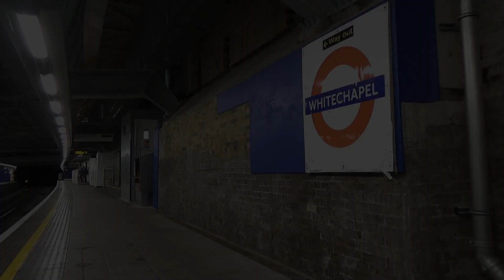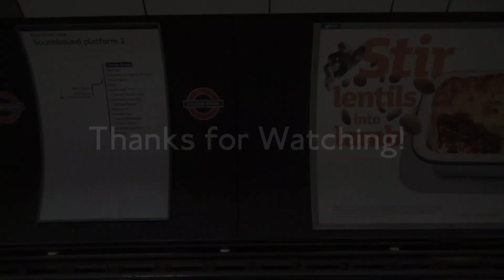London Overground and Underground trains at Whitechapel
London Overground, District and Hammersmith & city line trains at Whitechapel

00:00 intro
00:16 Overground
05:50 Underground
13:06 Outro